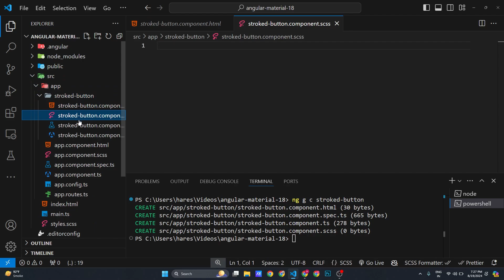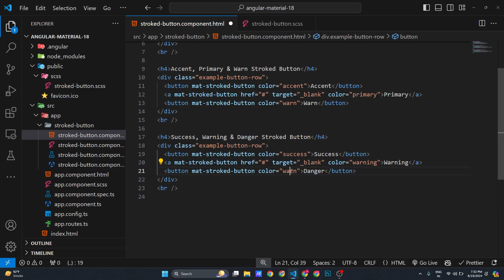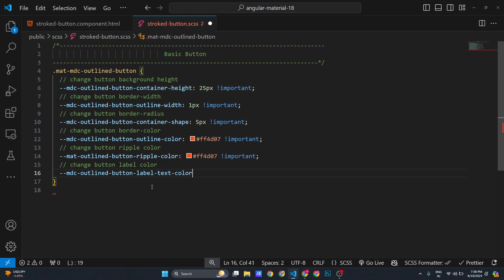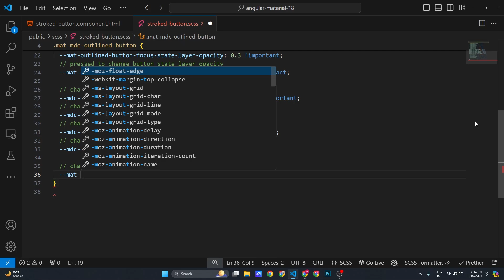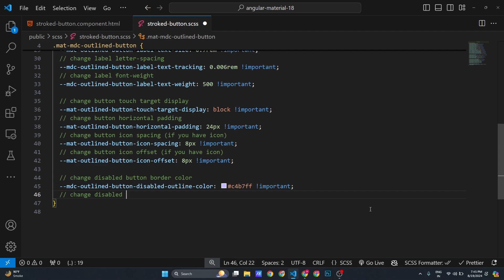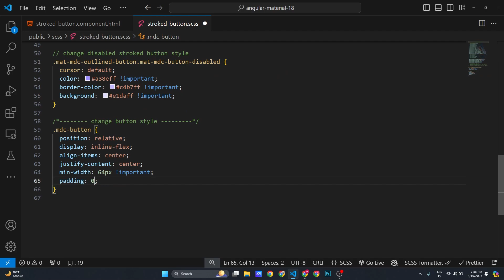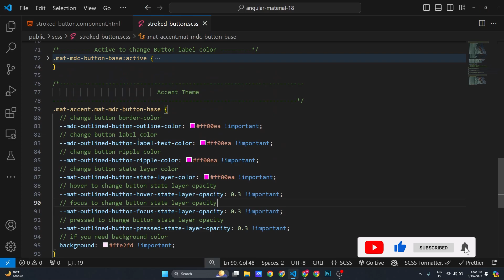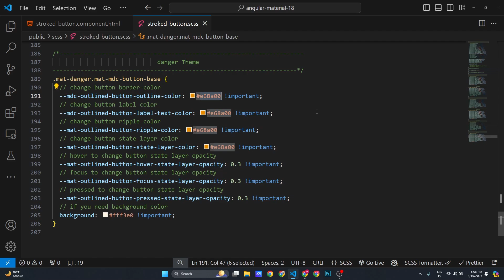Angular 18 Stylish Stroked-Button in Angular Material tutorial | Material 3 Design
Developers often discuss new releases and share their experiences. I shared My Experience pls check my experience and like my video so keep me comment below in comment section, like, share & subscribe and support my channel to more get video.

What we customize the Mat-Stroked-Button Fully Customize in this Video in Angular 18 :
- change Mat Stroked button background
- change Mat Stroked button font color, font-size, font-family, letter-spacing
- change Mat Stroked button width & height
- change Mat Stroked button border-radius & Border-color
- hover to change Mat Stroked button style
- focus to Mat change Stroked button style
- pressed to Mat change Stroked button style
- change Mat Stroked button ripple background color
- change Disabled Mat Stroked button style

Don't miss out on this transformative tutorial! Let's embark on this coding adventure together! 💻🔧